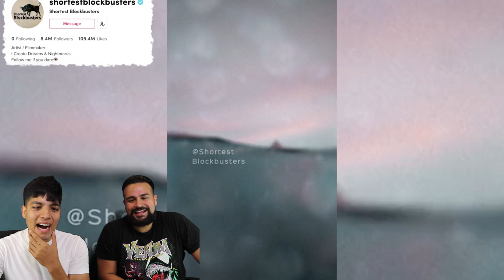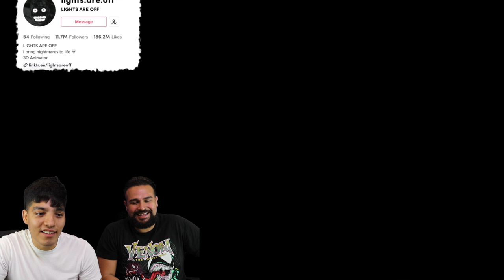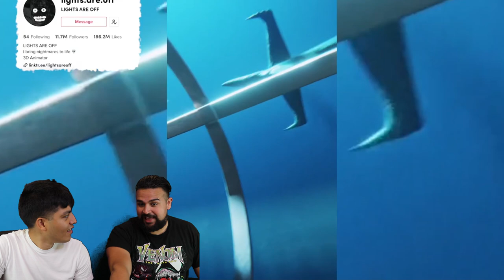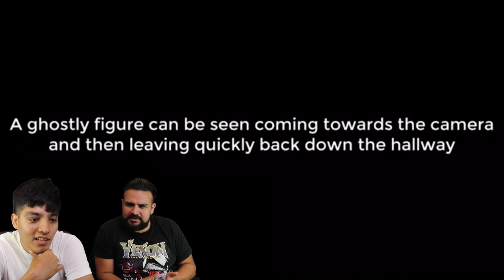SCARY TIKTOK.EXE pt.4 | REACTING TO HORROR VIDEOS THAT WILL GIVE YOU NIGHTMARES | DO NOT WATCH ALONE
Here are some more scary tiktoks we found! Which one is your favorite?

Also Follow Shortestblockbusters tiktok.

lights.are.off tiktok videos